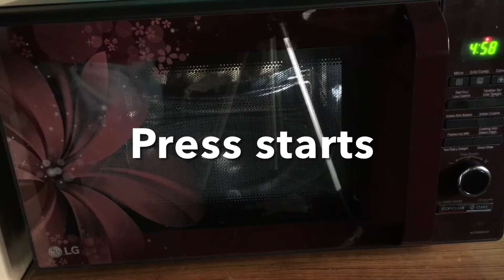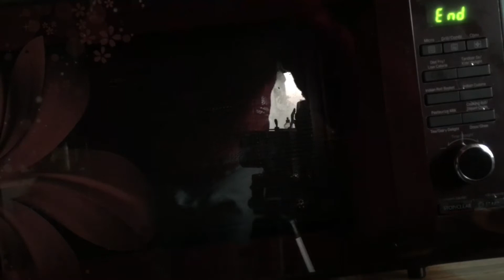Paneer pakora recipe |paneer pakora in oven | healthy oil free paneer pakora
Paneer pakora recipe
Paneer pakora recipe
Paneer pakora recipe in Nepali
Oil free paneer pakora

Crispy paneer pakora

Ingredients list
Paneer (cottage cheese)200g
Coriander seeds 1 tbsp
Cumins seeds 1 tsp
Refined flour 2 tbsp
Oil….